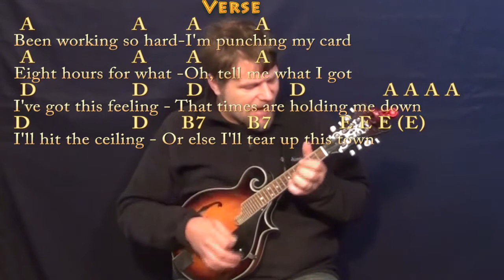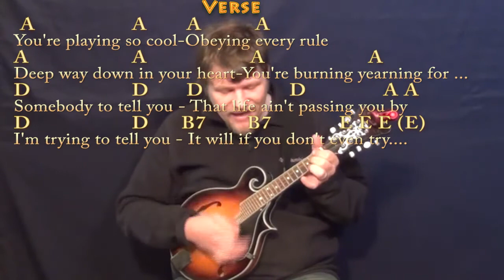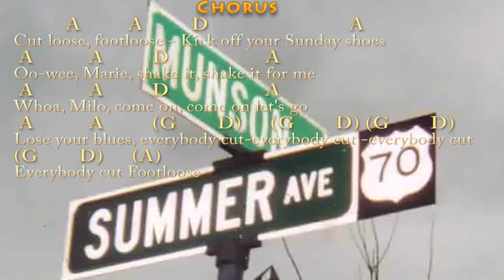Footloose (Kenny Loggins) Mandolin Cover Lesson with Chords/Lyrics